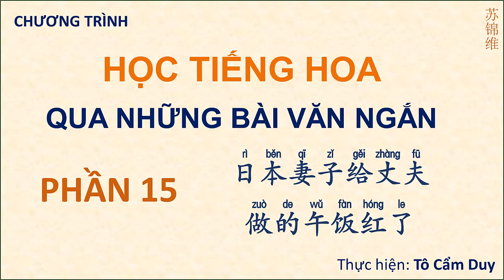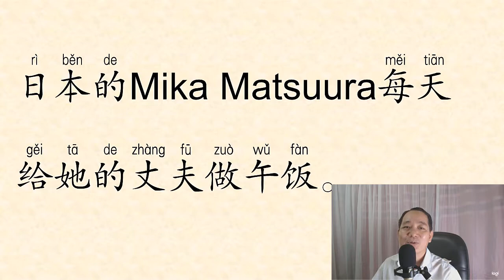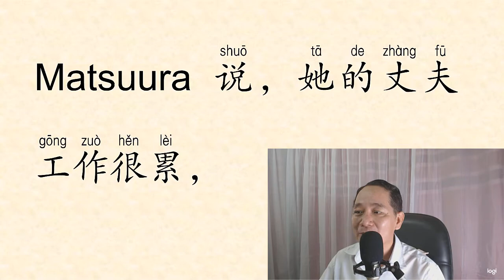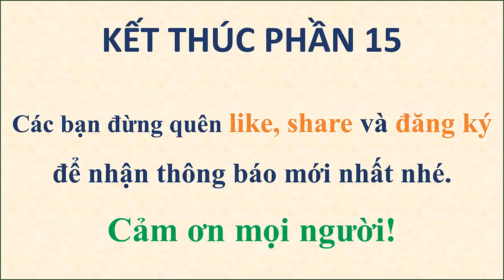ĐỌC BÀI VĂN NGẮN PHẦN 15